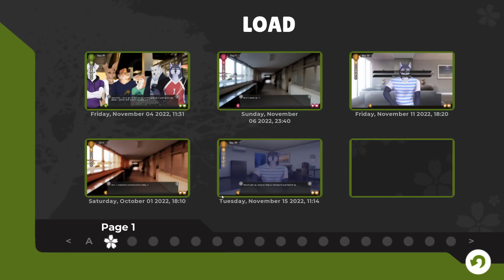Sweet Treats for a Sweet Tiger- Tennis Ace| Kei's Path #6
Yuu and Jun head to a local confectionery to pick up some sweets, but Yuu ends up spoiling his friend quite a bit more than expected!

Poor Yuu and his arm though.